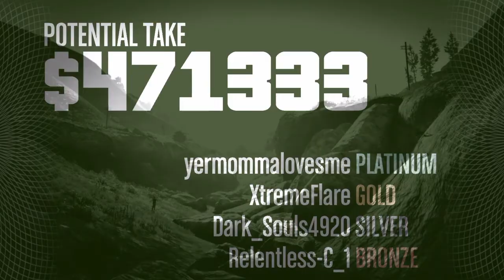GTA5: SERIES A FUNDING HEIST WITH RANDOM PLAYERS (Fails and funny moments)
This is the Series A Funding Heist played with random people. Good thing I didn't have my mike on considering the cursing I was doing from all the Failure! These are the best clips out of hours of wanting to bang my head against the wall playing this heist! ENJOY AND PEACE!